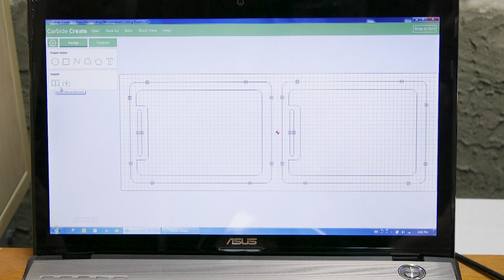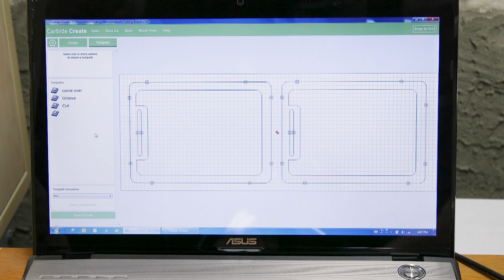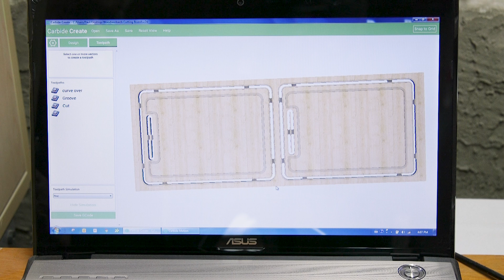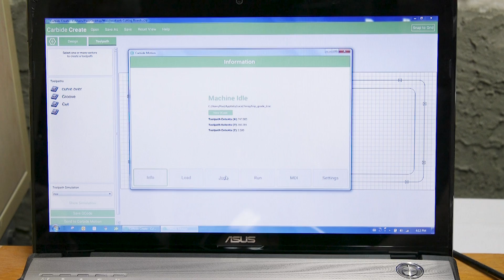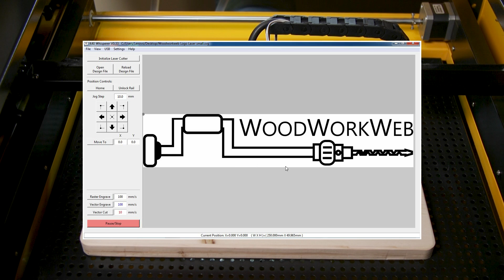CNC Woodworking & Laser Engraving Machines in the Workshop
In this video, we look at CNC woodworking and CO2 laser engraving machines in the workshop
Computerized machines like popular brand-name Glowforge CO2 laser engravers and desktop CNC Machines like the Shapeoko and X-carve becoming commonplace in many woodworking shops.
We're going to look at the very basics of having these CNC machines and laser cutting machines in your workshop.

Amazon Store